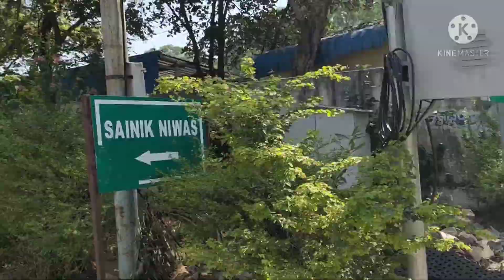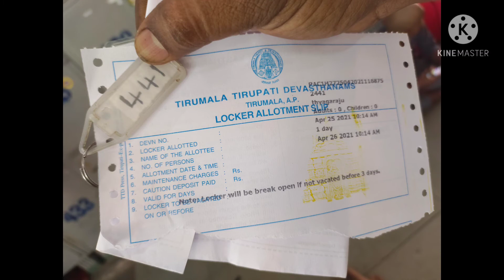Thirumala Lock down Time Roads..